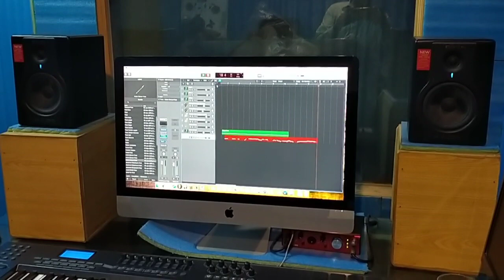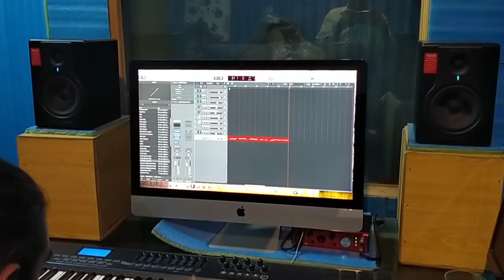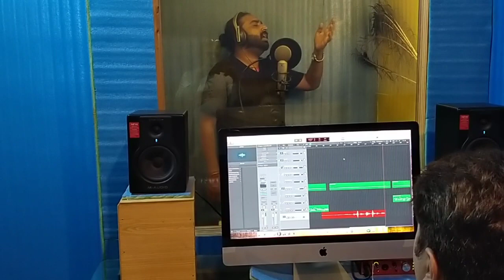background music shafqat Cheema film